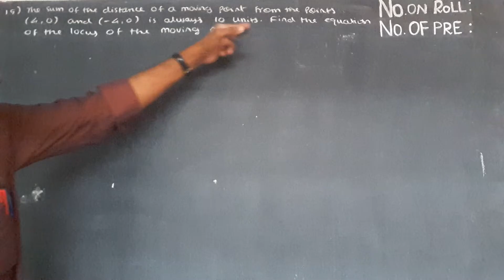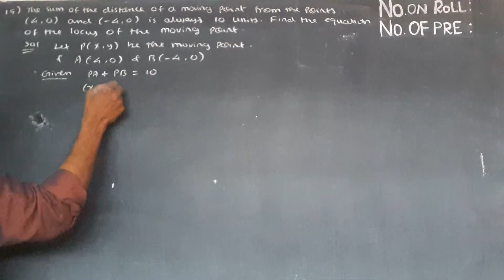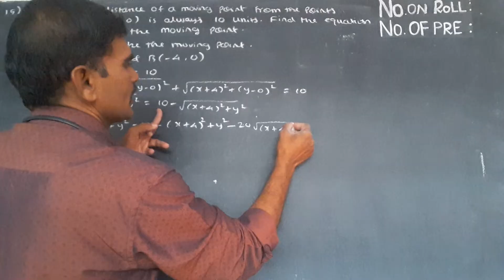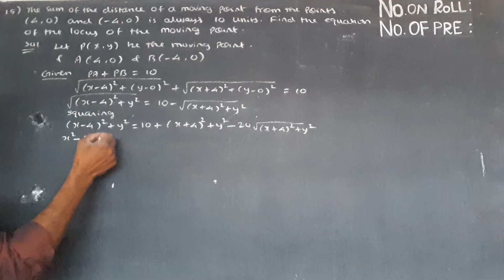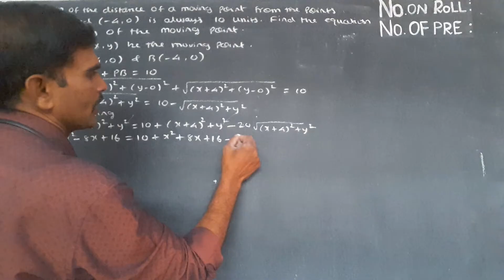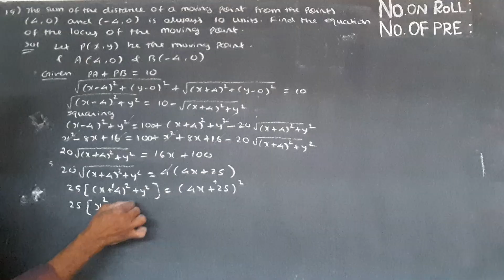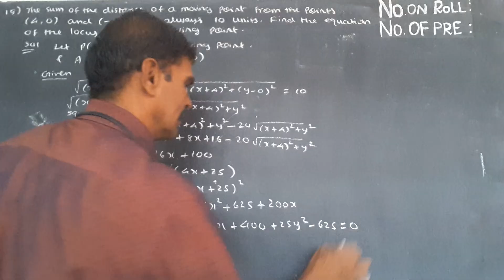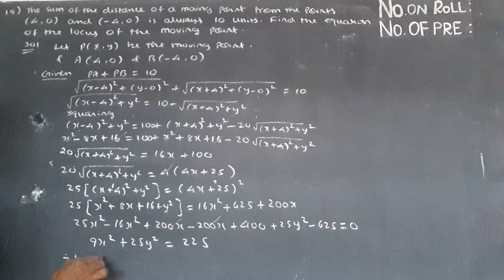11th maths ex.6.1(sum15)